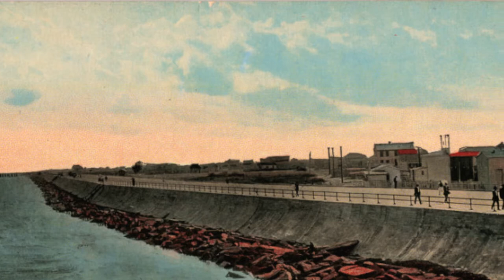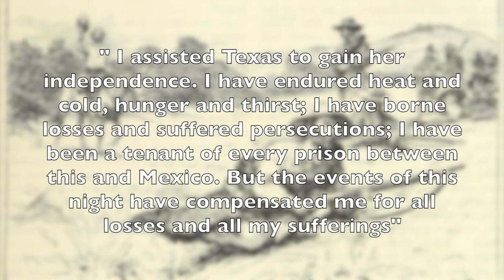Benjamin R. Milam - The Man That Never Gave up on Texas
Benjamin Rush Milam was born on October 20, 1788. He was an American colonist of Mexican Texas,  military leader and hero of the Texas Revolution. A native of what is now Kentucky, Milam fought beside American interests during the Mexican War of Independence and later joined the Texans in their own fight for independence, for which he assumed a leadership role. Persuading the weary Texans not to back down during the Siege of Béxar, Milam was killed in action while leading an assault into the city that eventually resulted in the Mexican Army's surrender. Milam County, Texas and the town of Milam are named in his honor, as are many other place names and civic works throughout Texas.

Sources

Photo information

Chapters
0:00 - Introduction
0:08 - Early Life
1:18 - Serves in the long Expedition
2:48 - life in Mexico
4:43 - Texas Revolution
5:53 - Siege of Bexar
8:06 - Conclusion